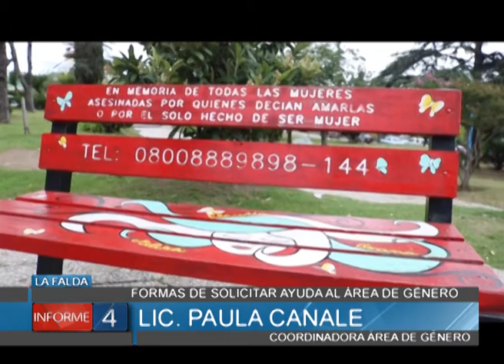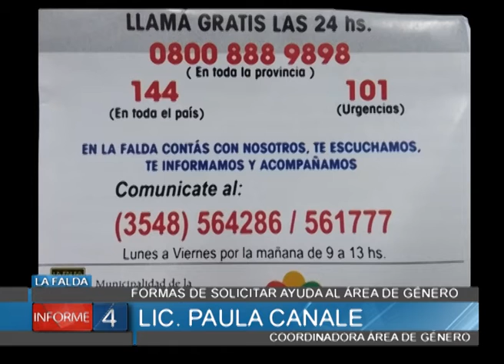FORMAS DE SOLICITAR AYUDA AL ÁREA DE GÉNERO DE LA FALDA